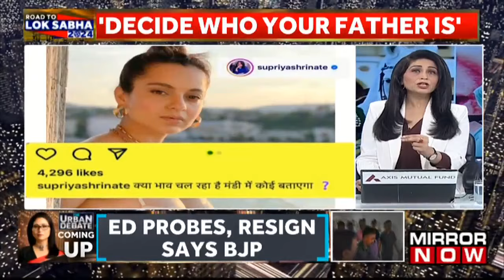Derogatory Remarks On Kangana Ranaut And CM Mamata Banerjee | Misogyny Peaks In Poll Season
In this episode of Urban Debate, anchor Shreya Dhoundial discusses the rising misogyny and derogatory remarks over women. This comes after exchanges of jibes between BJP and INDIA Bloc parties over Kaangana Ranaut and Mamata Banerjee. Congress leader Supriya Shrinate's Instagram post targeting Kangana Ranaut stirred controversy, drawing ire from the BJP, which demanded her immediate dismissal. Meanwhile, Bengal BJP leader Dilip Ghosh sparked outrage with remarks allegedly mocking West Bengal Chief Minister Mamata Banerjee's family background, questioning her claim as the daughter of Bengal and demanding clarity on her father's identity.
A panel of experts has joined Shreya Dhoundial to discuss in detail. Author, Sanjay Jha says “"Our political or public discourse is getting progressively worse.." Watch the full discussion to know more and follow Mirror Now for the latest updates.